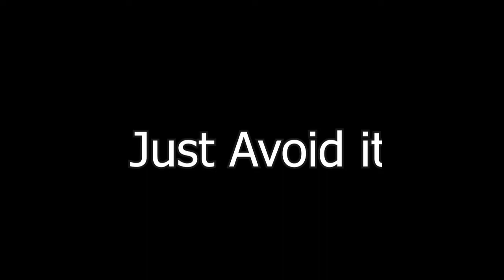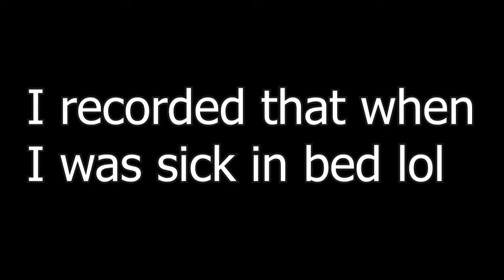PK Fire - Just Avoid It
I Side-B Sometimes.

SONGS USED (In the order they Appear):
BFG DIVISION - Mick Gordon (Doom 2016/Doom Eternal)
Through the Fire and Flames - Dragon Force
Mr. Blue Sky - Electric Light Orchestra
Karmena Puķjāne - My heart will go on Shitfluted
*Original = My Heart Will Go On - Celine Dion (Love theme from "TITANIC")